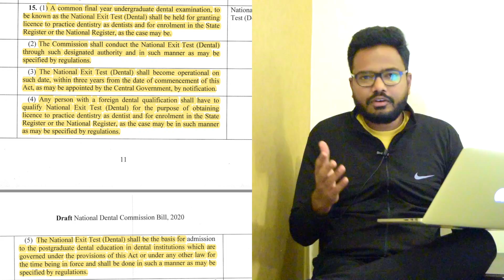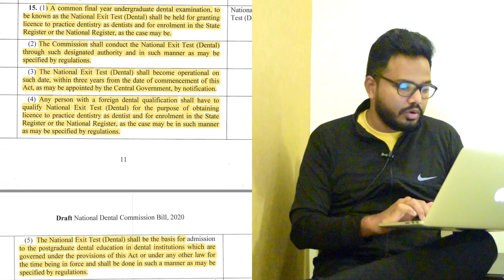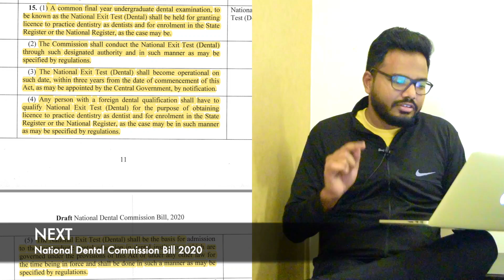NEET or NEXT? NDC Bill | Dispelling Myths